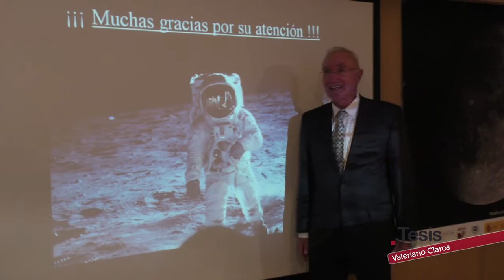VALERIANO CLAROS, UNA VIDA CONECTADA AL ESPACIO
Valeriano Claros sabe de primera mano que el hombre estuvo en la luna. Él apuntó con una antena desde el Centro Espacial de Gran Canaria para recibir la señal que los astronautas Armstrong y Aldrin enviaban desde la superficie lunar. Inició su carrera profesional en Standard Eléctrica (SESA) donde participó en la renovación de la red de comunicaciones de Telefónica en España y Sudáfrica. Comenzó en el campo de la ingeniería espacial en el INTA (Instituto Nacional de Técnica Aeroespacial) donde fue Ingeniero Jefe del Servicio de Mantenimiento y Operaciones de la Estación de Seguimiento de Satélites de Gran Canaria. Trabajó para la NASA y fue el encargado de construir estaciones espaciales en España y Australia para seguir las fases del proyecto Apolo. De 1989 hasta 2005 trabajó para la Agencia Espacial Europea (ESA) como director de la Estación de Seguimiento de Satélites de Villafranca del Castillo y ha sido su representante en España y Australia. Tras su jubilación se dedica a la divulgación científica del espacio.